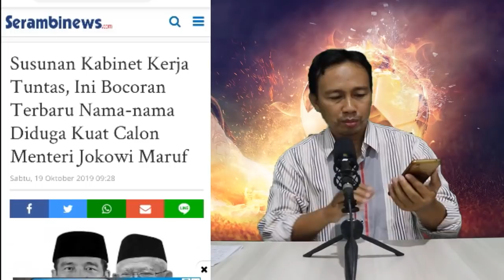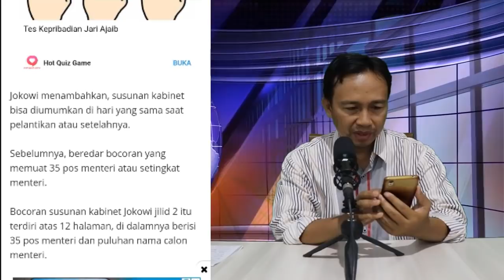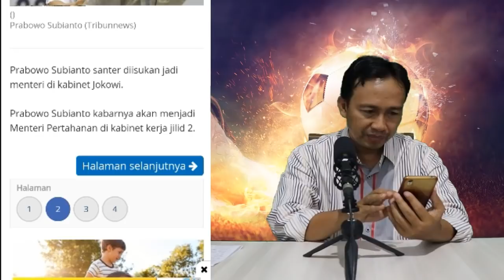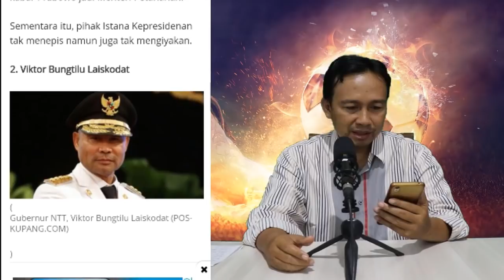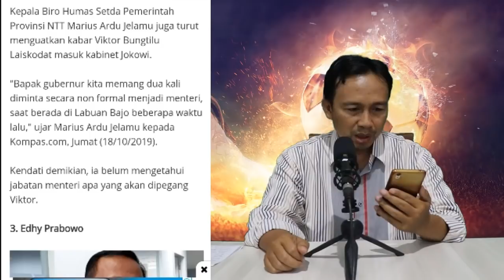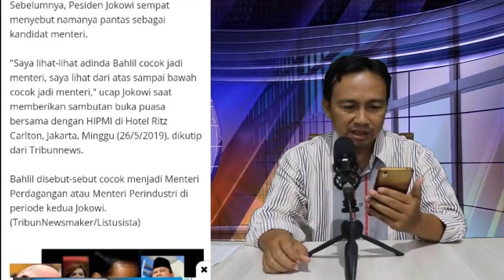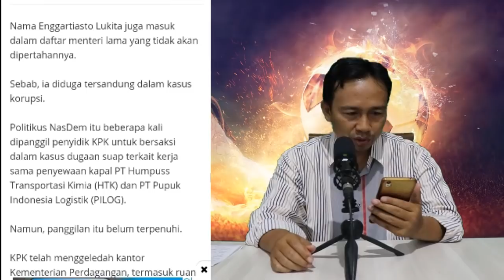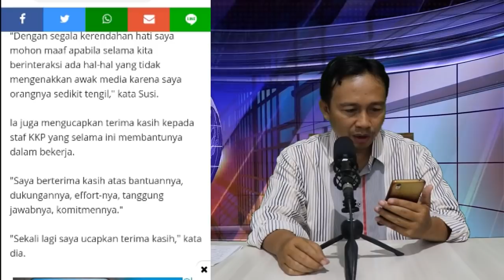BERITA PALING POPULER HARI INI ~ 19 OKTOBER 2019 - BERITA TERKINI BOCORAN CALON MENTERI JOKOWI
Berita terkini bahwa susunan kabinet kerja Jokowi jilid 2 periode 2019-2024 sudah selesai.
Jokowi juga telah mengumumkan selesainya penyusunan kabinet lewat laman Instagramnya, @jokowi, pada hari Kamis 17 Oktober 2019.